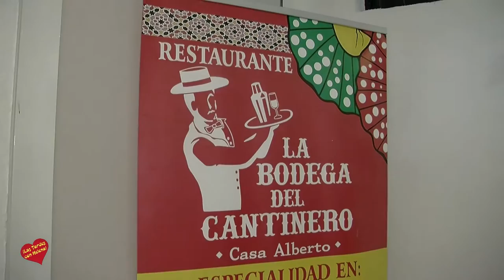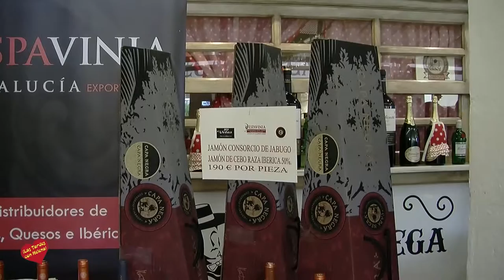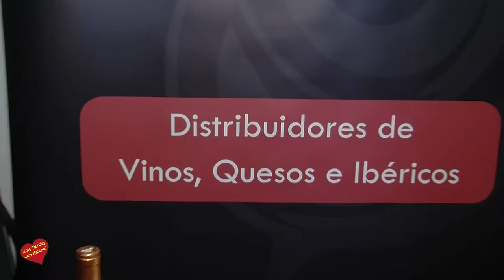Cata de Vinos y Jamones en la Bodega del Cantinero San Pedro Alcántara